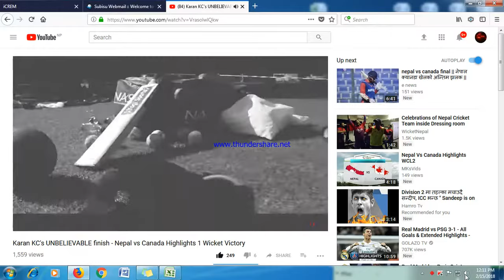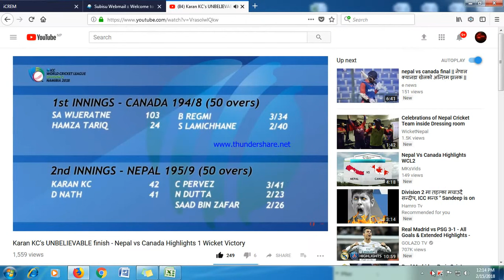Unbelieveable finish bt karan kc against canada